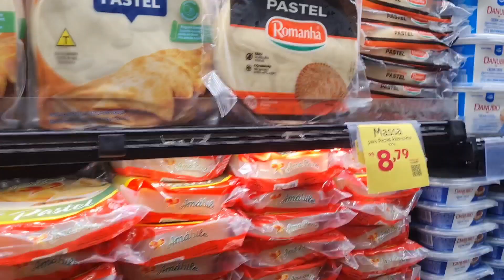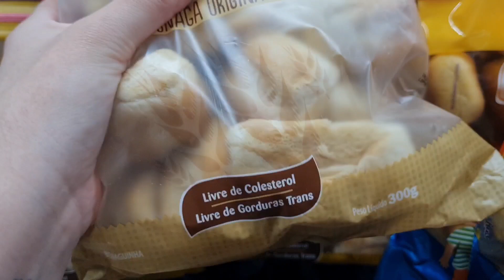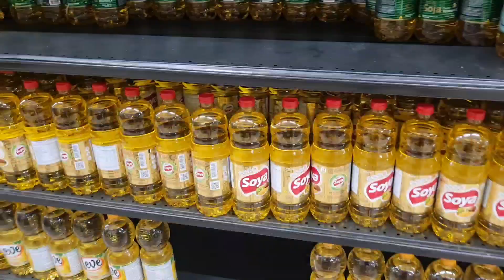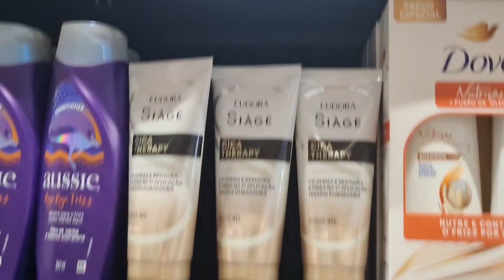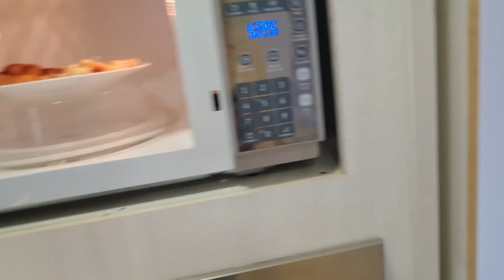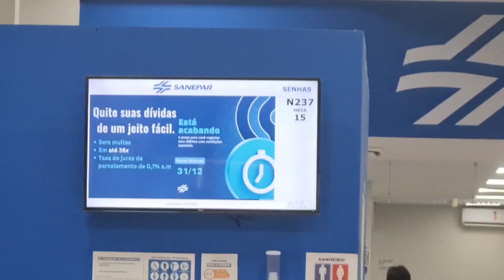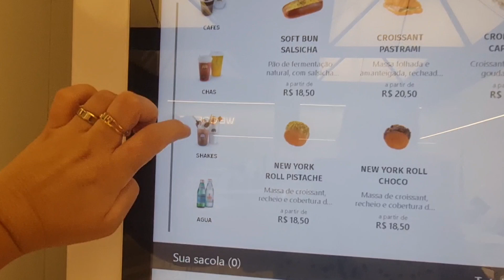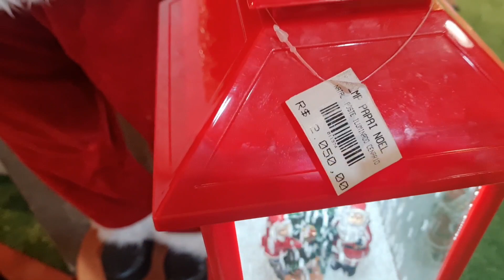MERCADO| WE COFFEE| PASTEL| DECORAÇÃO NATAL